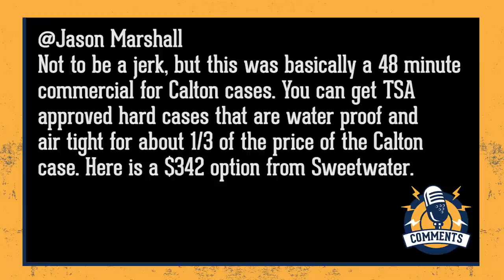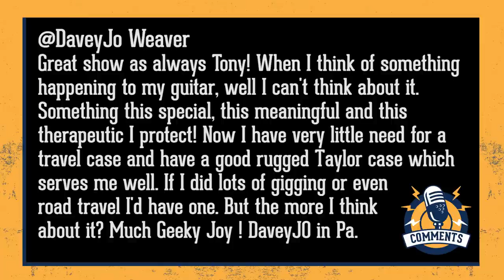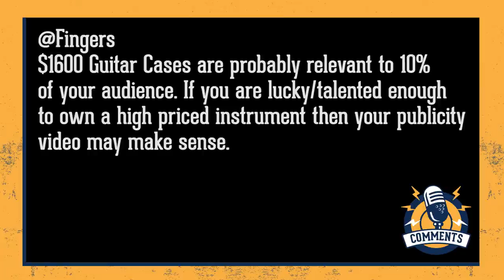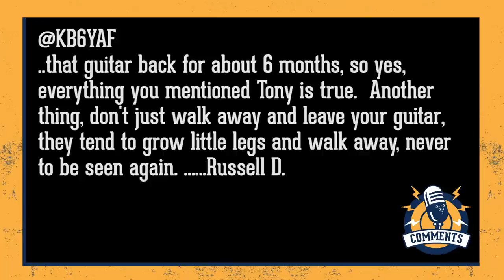6 Priceless Lessons from Molly Tuttle ★ Acoustic Tuesday 146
Are you ready to get a deep insight into your guitar journey? These 6 lessons from @MollyTuttlewill surely inspire you to make some big changes in your guitar playing!

Molly Tuttle is one of my guitar heroes that I have the utmost respect for. She has wisdom and technical mastery that blows me away every time I see her play. I am so excited to share these 6 lessons with you! Each one is a golden nugget of guitar wisdom, so make sure you watch all the way through!

Before I launch into the interviews, I want to make sure I give credit where credit is due. The first interview is from @QwithTomPowerwith Tom Power. The second one I'll be referencing is from @eTownRadioShow.

 After I share these lessons, be sure to let me know what you want to hear from Molly Tuttle. I'll be interviewing her soon, so I really hope you give me a good question to ask her!

So, without further ado, let's launch into the 6 priceless lessons from Molly Tuttle!

Lesson #6: Have Fun

The guitar shouldn't be a chore. If you can focus your practice sessions and zero-in on the joy and discovery of learning the guitar, the fun will fuel your guitar journey.

If you find yourself getting bogged down in technique and you're getting frustrated, take some time to focus on one chord or technique or scale. From there,  chunk it out and don't get overwhelmed with learning!

Lesson #5: Ego is the Enemy

When Molly Tuttle arrived at Berklee College of Music, she was surrounded by jazz musicians, classical musicians, and electronic musicians. When she looked at her peers, she realized that she was a beginner in their world.

While this might seem frightening or shocking, Molly handled the situation with grace. She accepted that she was a beginner, checked her ego at the door, and soaked up as much information as she could. How awesome is that?!

Lesson #4: Community

Who you surround yourself with on your guitar journey — and in life! — is extremely important. Making sure your community supports you and lifts you up is important for your success as a guitar player.

Molly had a unique experience being the first woman to be nominated (and win) the International Bluegrass Music Association's Guitar Player of the Year. The community lifted her up, and now she is excited to lift up and support other aspiring women in the industry up as well!

Lesson #3: Guitar Accessibility

Molly describes her couches at home full of instruments — so much so that you couldn't even sit on them! In fact, the only way to sit down was to have an instrument in your hands!

I strongly believe that having guitars easily accessible will help encourage you to play. If you have to take your guitar out of a case every time you want to play it, that's just one more obstacle to overcome in your guitar journey.

Lesson #2: Forever Student

Molly Tuttle has a unique technique she uses on guitar: claw hammer, which is typically reserved for the banjo. When Molly was teaching at her first music camp, she learned as much as she could about claw hammer guitar technique.

Even after achieving success and recognition, Molly Tuttle continued to expand her knowledge of the guitar and still remains a "forever student," or someone who is always learning. I think this is so crucial for guitar journeys.

Lesson #1: Embrace Who You Are

Never be afraid or ashamed of who you are. "There's nothing normal about everyone being the same," Molly wrote. I cannot agree with her more.

Our differences, our uniqueness, are what make us interesting and beautiful humans and musicians. I want to encourage you to search for and embrace who you are. You'll find that if you use this on your guitar journey, you'll see plenty of rewards.

To catch the full interviews featured on this episode of Acoustic Tuesday, be sure